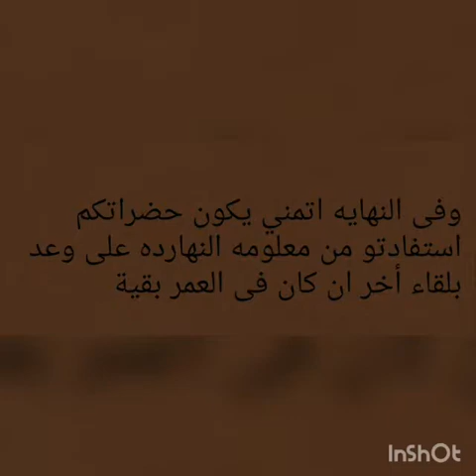للرجال فقط||لماذا يوجد سكر الفركتوز في السائل المنوي ولا يوجد جلوكوز الا بنسبه بسيطه جدا؟؟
سكر الفركتوز المصدر الحصري لتغذيه الحيوانات المنوية في السائل المنوي. شوف الفيديو هتعرف السبب.
يتواجد الجلوكوز فى السائل المنوي ولكن بنسبه بسيطه جدا مقارنة بالفركتوز
أعتذر عن بعض التداخلات الصوتية فى الفيديو.

نتمني معلومات النهارده تعود علي حضراتكم بالفائده ونتمني لكم قضاء وقت ممتع
لمزيد من المعلومات زورو مدونتنا التحاليل الطبيه المخبريه
أو صفحتنا علي فيس بوك معلومات طبية مفيدة وممتعة
شوف كمان فيديو عن الحيوانات المنوية تحت الميكروسكوب من معاملنا كأنك في المعمل بالضبط:-

لتسوق منتجات متنوعة للصحة والجمال في مصر من هنا :-